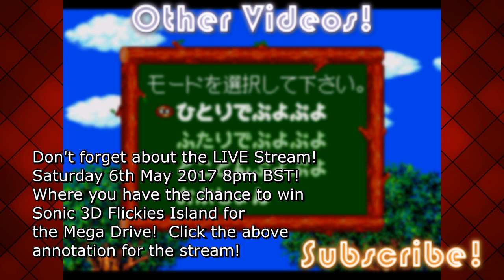Let's Play Puyo Puyo feat. SuperEgg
It's 1-0 to redhotsonic and SuperEgg wants a rematch, but with a different style.  It's time for some Puyo Puyo multiplayer gameplay!

Live Stream 6th May 2017 8pm BST (chance to win Sonic 3D Flickies Island for the Mega Drive [Genesis])